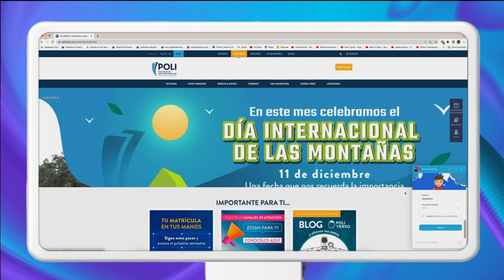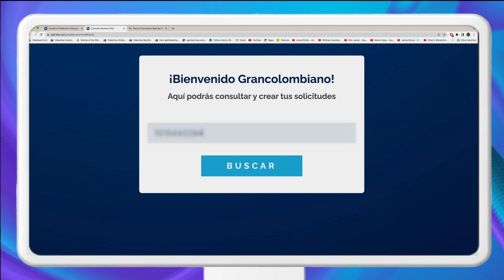CANALES DE SERVICIO POLI